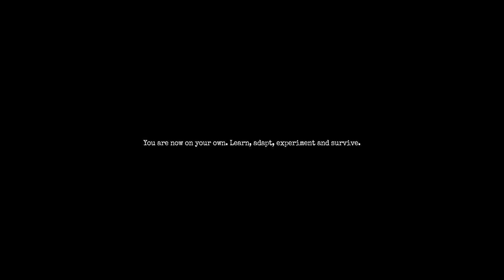Amnesia: The Bunker - Unearth the Secrets of Darkness” (part 2) fast game this time no voice over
Dive into the chilling depths of Amnesia: The Bunker, a spine-tingling horror survival game set in the eerie confines of a World War I bunker. As a wounded French soldier grappling with amnesia, you’ll navigate dimly lit corridors haunted by an otherworldly menace. Armed with a revolver and a flickering flashlight, your choices will shape your fate in this semi-open world. Get ready for heart-pounding encounters and unravel the mysteries lurking within the shadows. Coming soon to Steam, Epic Games Store, Xbox, and PlayStation in 2023! 🕯️🔦🎮